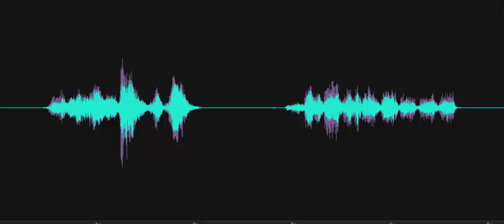Did you own a bicycle?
Investigator asked, "Did you own a bicycle?" Spirit box response,  "Yes, ma'am, I did." Recorded on October 25, 2023, at the Georgetown Train Station, Georgetown, DE.